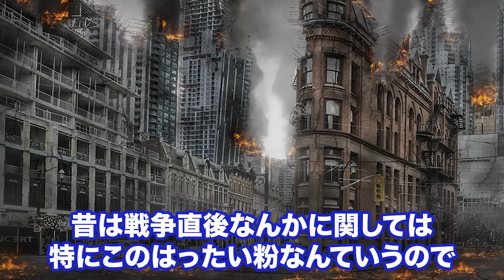【超重要】一口で人生が変わる！？腸内細菌が喜ぶ、あの食品。食べない理由が見つかりません。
今回は、「日本古来から親しまれた、安価で栄養豊富な保存食品」についてお話ししました🍃
戦争や環境問題などから起こる《食糧危機》の時代を生き抜くための情報をお届けしてます、織田剛です。

【2025年まで生きのびるサバイバルセミナー】
↓ご視聴はこちらから↓

【4日で若返る「毒出し」のトリセツの書籍重版決定！】
ご好評により現在発売中！🍃
Amazonからも購入ができます！
ハーブの力で、老化の原因を取り除く具体的な方法を解説！🍃

▼ハーブファスティングにより興味ある方はコチラ▼
【食糧危機】これを見れば全て分かる！最悪の時代を生き抜く唯一の方法を特別大公開！

【他のSNSでも裏側の情報発信中👀】

▶︎織田剛ってどんな人？

1979年45歳、沖縄県宮古島生まれ、岐阜在住
株式会社フランスダイレクト代表取締役

【履歴】
現在は、ハーブと占星術のオンラインスクールを700人の運営。書籍【4日で若返る「毒出し」のトリセツ】大好評発売中。早稲田大学第一文学部仏文卒、一橋大学大学院言語社会研究科博士課程在学時にパリ第八大学博士課程に留学。

ヨガ/筋トレ/食育などのスクール経営を複数同時で行うが、2014年、肺の遺伝性の難病が発症し、1ヶ月で7回の緊急入退院。2年後に再発。片肺切除の宣告を受ける。
その後、フランスのメディカル・ハーブの独自研究で肺の寛解に成功。

現在、西洋伝統的ハーブ研究と東洋と日本の古来の薬草学の研究するNEXTAGE HERBALIST ラボを主催。農園を経営しながら全国にハーブの農園やハーブ治療院を作る活動を行っている。